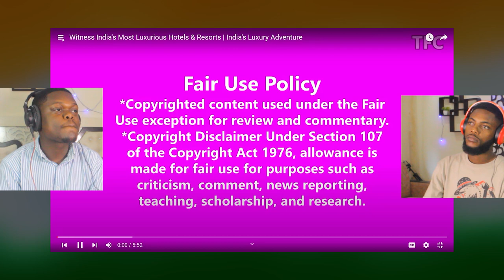African Guys Reatcs To Witness India's Most Luxurious Hotels & Resorts - AMAZING!!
African Guys Reatcs To Witness India's Most Luxurious Hotels & Resorts